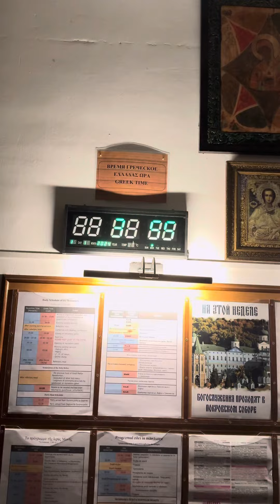АФОН.Покров 2024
Паломничество на Святую Гору Афон.Праздник Покрова Пресвятой Богородицы в Русском Свято-Пантелеимоновом монастыре это один из трех главных в обители.Множество паломников, лучшие певчие, сотни причастников-так проходит Панигир!
Приглашаю посетить Святую Гору:
-декабрь, на праздник Апостола Андрея
-январь, на Крещение Господне
Закажи на Афоне записки и требы!
Athos Mount Athos Άγιο Όρος